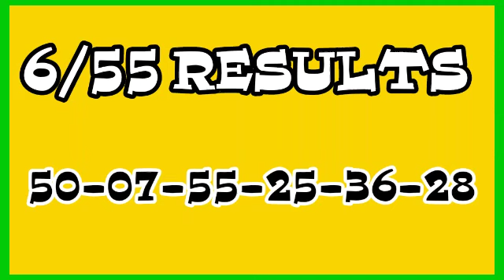9PM PCSO LOTTO RESULTS TODAYS DECEMBER 14 2020 2D AND 3D LOTTP 6/45 AND 6/55 LOTTO